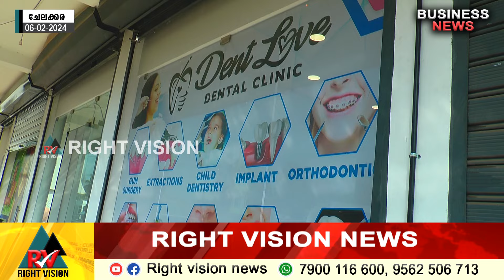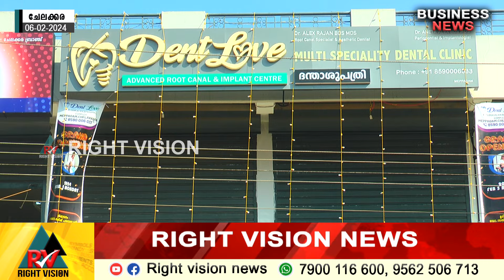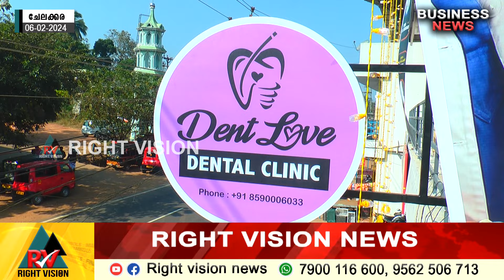ചേലക്കര:: പല്ലുകളുടെ അഴകും ആരോഗ്യവും നിലനിർത്താൻ ചേലക്കരയിൽ മൾട്ടി സ്പെഷ്യാലിറ്റി ദന്താശുപത്രി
ചേലക്കര:: പല്ലുകളുടെ അഴകും ആരോഗ്യവും നിലനിർത്താൻ ചേലക്കരയിൽ മൾട്ടി സ്പെഷ്യാലിറ്റി ദന്താശുപത്രി പ്രവർത്തനമാരംഭിച്ചു